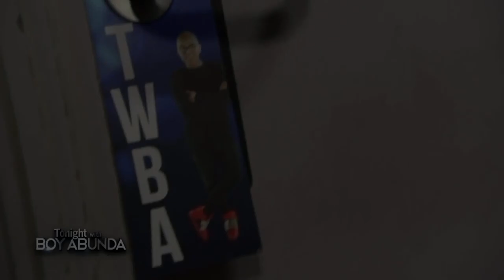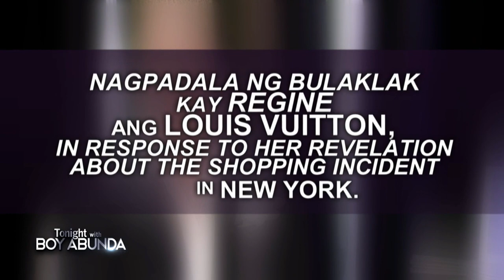Regine and Sharon recall their experiences of discrimination | TWBA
Regine Velasquez-Alcasid and Sharon Cuneta recall how they experienced discrimination in different stores in America.